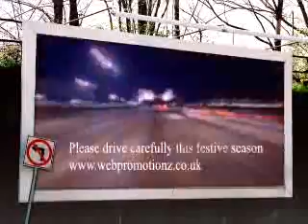road safety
short road safety message by road safety campaigners.